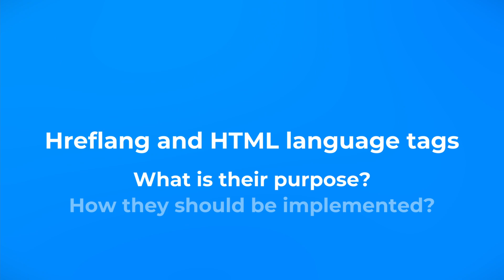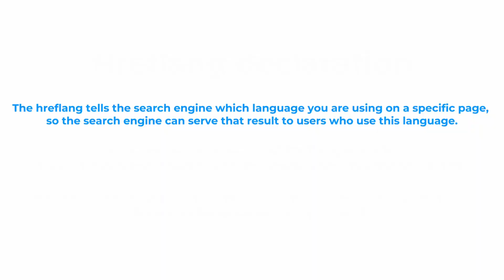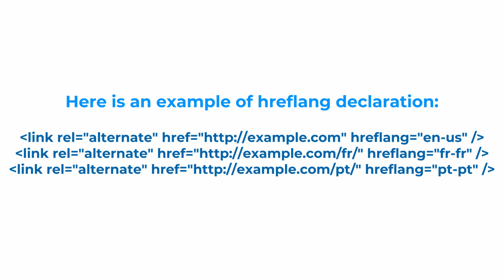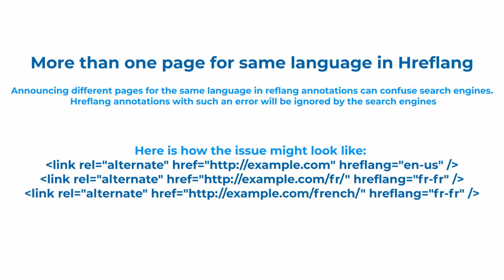How to Fix More Than One Page for Same Language in Hreflang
- check your website for Hreflang and HTML lang errors

In this video, we will cover some theory behind Hreflang and HTML lang declarations, as well as focus on the issue "More Than One Page for Same Language in Hreflang" which can be found in Site Audit on Sitechecker.

Announcing different pages for the same language (or language-location) in Hreflang annotations can confuse search engines.

Erroneous Hreflang annotations will be ignored by the search engines.

Make the necessary edits to the Hreflang annotations on these pages so that only one page is referenced for one language.

Note that the language code must conform to ISO 639-1 format.

You may find a list of Hreflang and HTML lang country codes over this